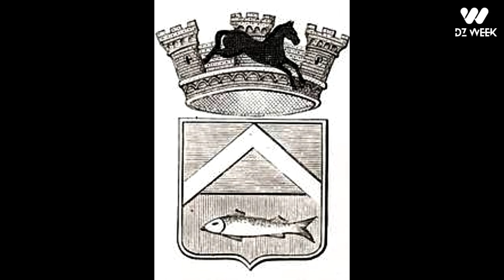نأخذكم اليوم إلى اخر اخبار أسطورة الفرس السوداء التي منعت تونس من إحتلال مدينة قسنطينة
نأخذكم اليوم إلى اخر اخبار أسطورة الفرس السوداء التي منعت  تونس من إحتلال قسنطينة جولة وسط شوارع قسنطينة  السياحية  القديمة وهي اليوم من أجمل المدن الجزائرية  المشهورة في ميدان السياحة والتي تسمى مدينة الجسور
 المعلقة
في قناتنا نهدف إلى نشر فيديوهات تصور كل اسماء شوارع قسنطينة أجمل المدن في الجزائر و أماكنها التاريخية و الثقافية الظاهرة و المخفية..و  لهذا نطلب منكم الإشتراك  وتفعيل جرس التنبيهات ليصلك جديدنا في حينه و شكرا
رابط الإشتراك:
إنظم إلى مجموعة فايسبوك القناة و التي تحمل إسم قسنطينة الآن و شكرا: